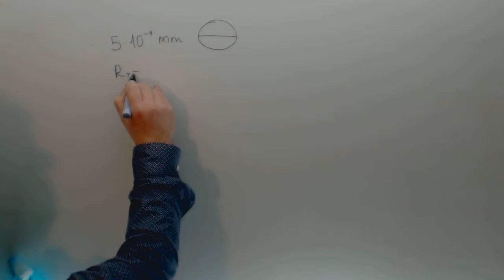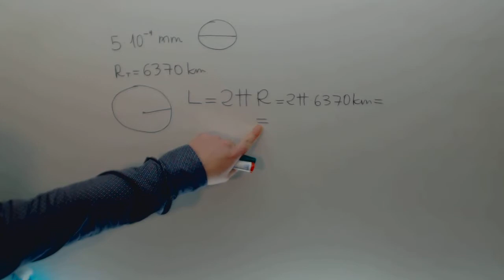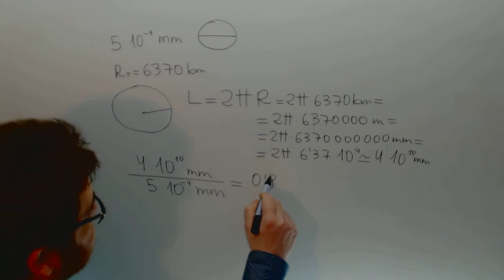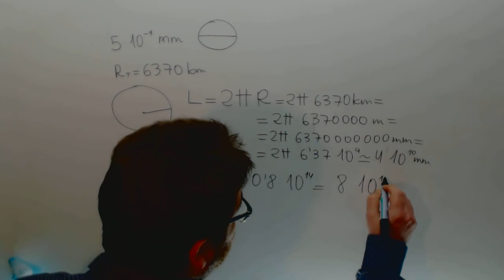Virus para rellenar el ecuador Matematicas 3º ESO Academia Usero Estepona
Virus para rellenar el ecuador Matematicas 3º ESO Suscríbete a nuestro canal en Youtube para ayudarnos a seguir creciendo Academia Usero en Estepona, el centro de formación con más vídeos en Internet del Mundo presenta